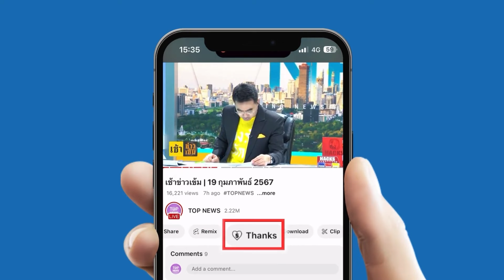"ดร.เอ้" แนะ "ชัชชาติ" ทบทวนผังเมืองกรุงเทพฯ ให้เอื้อประชาชน | TOPNEWSTV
"ดร.เอ้" แนะ "ชัชชาติ" ทบทวนผังเมืองกรุงเทพฯ ให้เอื้อประชาชน